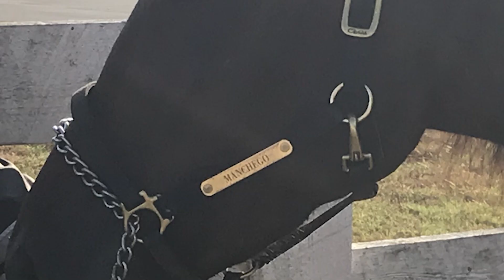Manchego Retirement Video - November 21, 2020